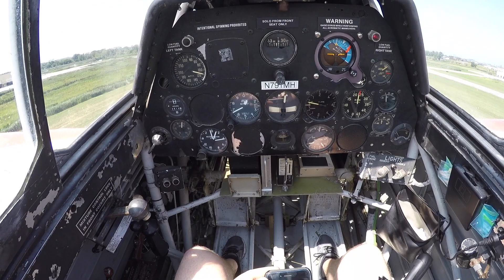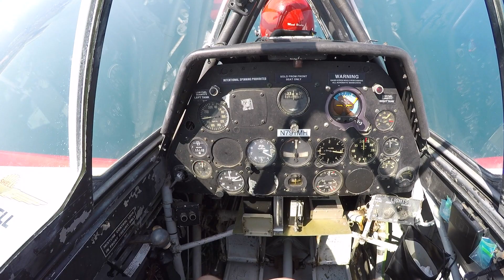Flying with Team AeroShell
We joined Team AeroShell for a brief flight over Lake Michigan prior to their performance at the 2016 Chicago Air and Water Show.

The brief acrobatic portion of the flight begins at the 1 minute mark.